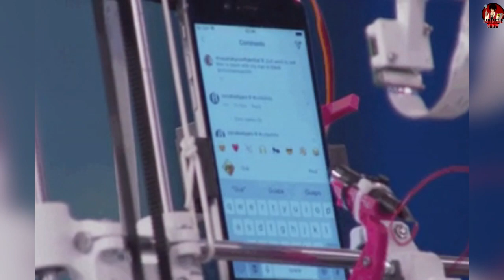CHRISTIAN NODAL comparte la CASA donde VIVE con BELINDA